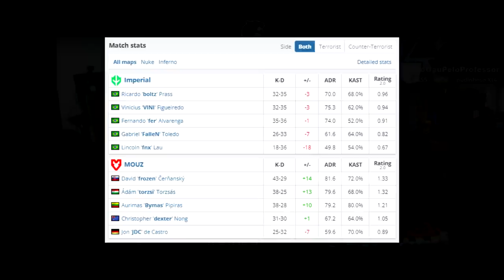Imperial vs Mouz - Roobet CUP 2022 | CSGO PRO HIGHLIGHTS